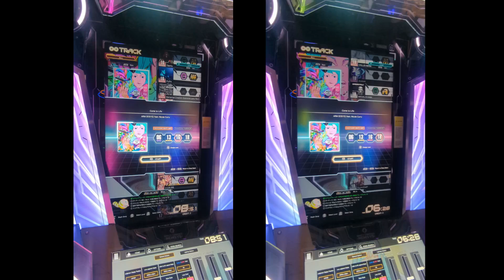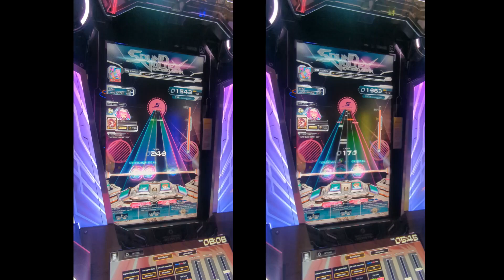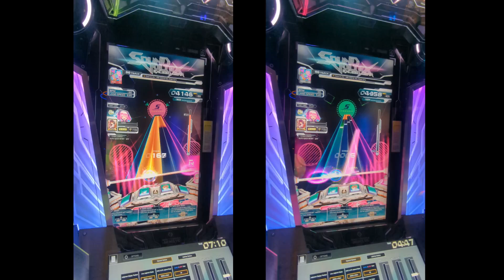[BPL SEASON 4 TRIPLE TRIBE] Come to Life - ARM (IOSYS) feat. Nicole Curry [EXH 16 + MXM 18]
Left Side - EXH 16
EXCESSIVE CLEAR
Score - 9,865,092
EX Score - 4972
Rank AAA

Right Side - MXM 18
EFFECTIVE CLEAR
Score - 9,584,805
EX Score - 6043
Rank AA

Part of the BPL Season 4 Triple Tribe event that started October 24, 2024 at 10:00AM JST (October 23, 2024 at 6:00PM PDT).

To unlock [Come to Life - ARM (IOSYS) feat. Nicole Curry], you must acquire 700TD from playing on either the DDR 20th Anniversary Cabinet, the IIDX Lightning Model Cabinet, or the SDVX Valkryie Model Cabinet.

This song crosses over from Dance Dance Revolution A.